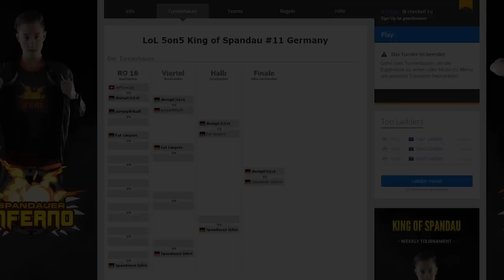SPANDAU ERWACHT | King of Spandau | Cup 11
Ich hoffe es gefällt euch! Lasst doch einen Like da und schaut auch mal bei den Anderen vorbei: